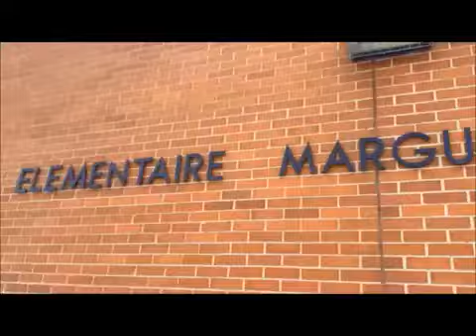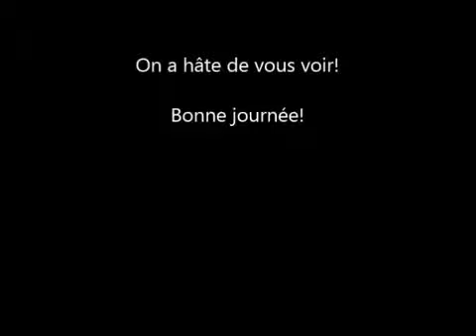Échanges francophones 2015 : l'école Marguerite-Bourgeoys de Caraquet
Dans le cadre des Échanges francophones 2015, avant d'accueillir leurs jumeaux et jumelles de l'Académie de la Tamise à London, Ontario, les élèves de l'école Marguerite-Bourgeoys à Caraquet au Nouveau-Brunswick leur donnent un avant-goût de ce qui les attend en Acadie!

Si vous avez envie de vivre une telle expérience avec votre groupe d'élèves, âgés de 11 à 14 ans, vous avez jusqu'au jeudi 15 octobre 2015 pour soumettre votre candidature. Pour en savoir plus sur les Échanges francophones, visitez